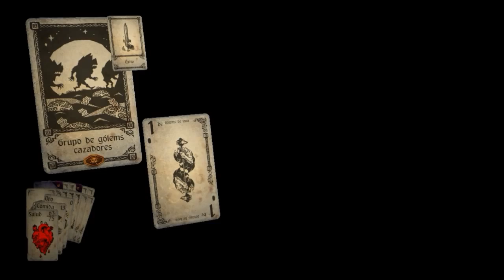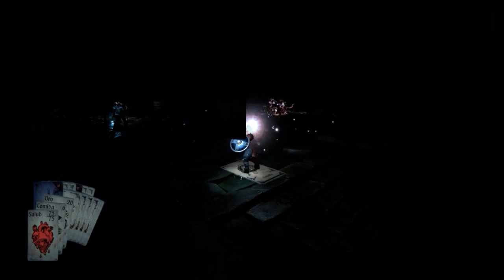Rey de la plaga - 11 - Hand of Fate - Indie - Español